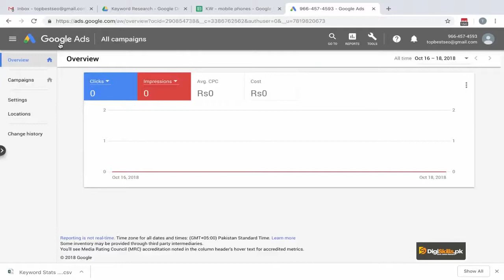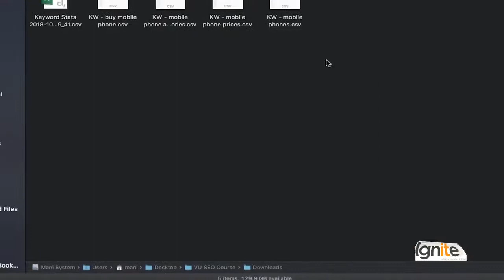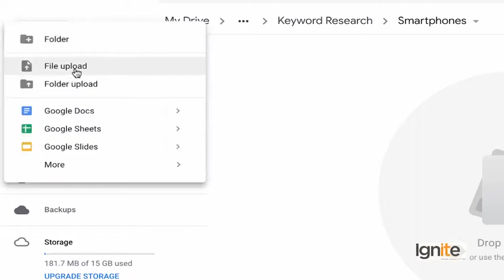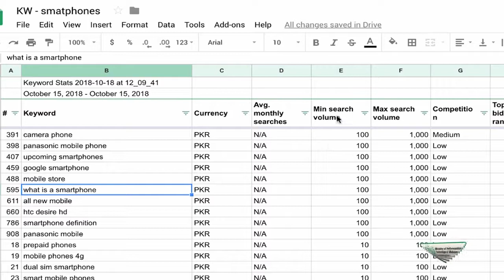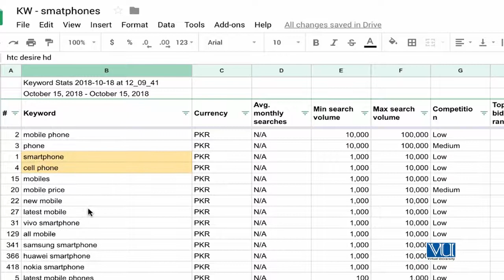SEO Keyword Research | Expand the Keyword Research into Synonyms